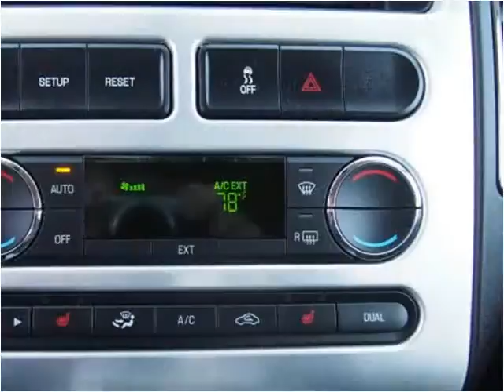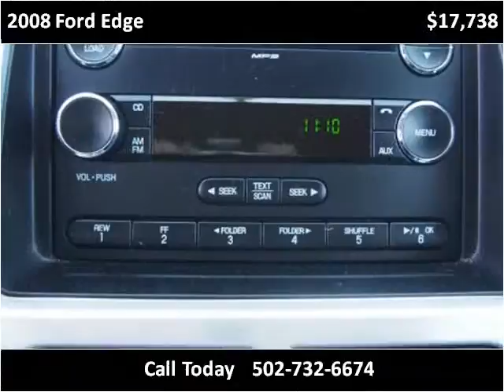2008 Ford Edge Used Cars Carrolton KY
This 2008 Ford Edge is available from Earl Floyd Ford.